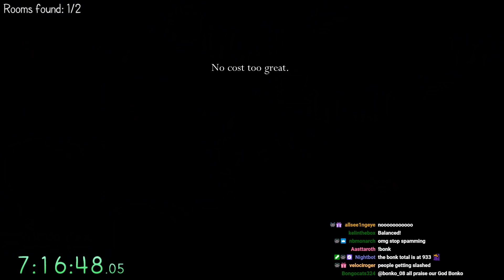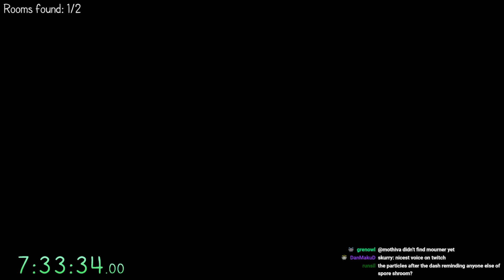Completing Flower Quest In Room Randomizer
I had the idea of doing the hitless challenge of flower quest in Hollow Knight, but instead, doing it in a room randomizer and having to find an entirely new route between each room. Was this a good idea? Let's find out.

songs: Alula - OneShot, Accumula Town Theme

thanks for delivering